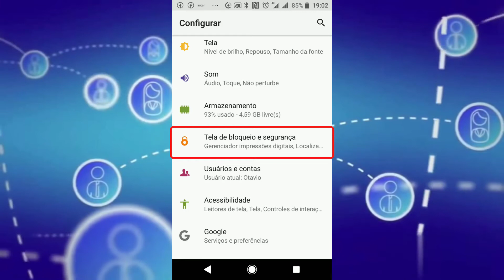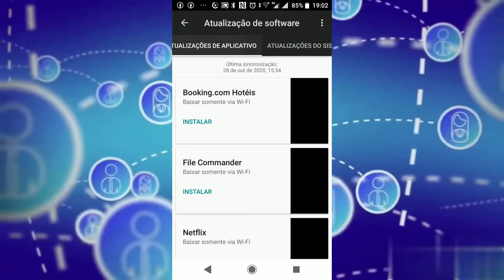Como atualizar a versão do Android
Confira como atualizar o Android para a sua última versão, e manter o seu aparelho celular com a última atualização do sistema operacional.

CRÉDITOS
Texto: Otávio Lopes
Apresentação: Otávio Lopes
Edição de vídeo: Otávio Lopes
Imagens: TecWord
Vídeo: TecWord